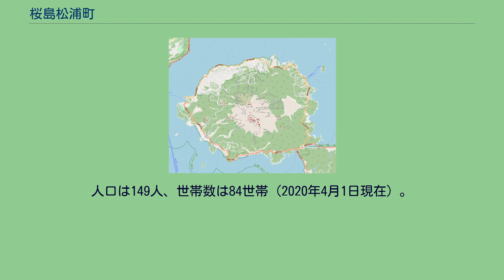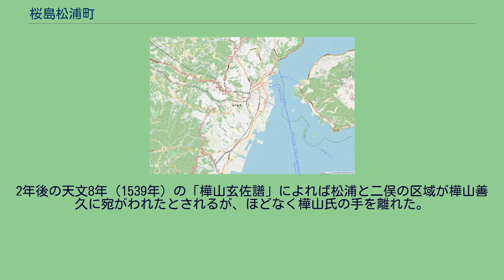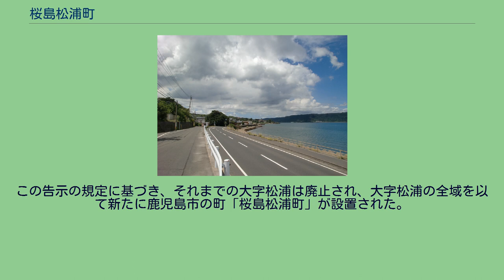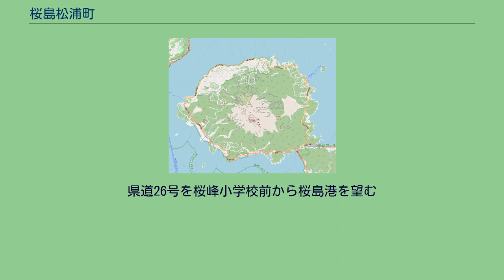桜島松浦町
日本 」 鹿児島県 」 鹿児島市 」 桜島松浦町 桜島松浦町（さくらじままつうらちょう）は、鹿児島県鹿児島市の町。
旧大隅国大隅郡桜島郷松浦村、北大隅郡西桜島村大字松浦、鹿児島郡桜島町大字松浦。
桜島の北部、松浦川の下流域に位置する。
町域の東方には桜島二俣町、西方には桜島西道町がそれぞれ隣接しており、北方には鹿児島湾に面している。
海岸沿いには鹿児島県道26号桜島港黒神線が通り、町域の西部に鹿児島市立桜峰小学校、鹿児島市立桜峰幼稚園がある。
柑橘類を主とした果樹生産地域であり、その他にも桜島大根が栽培されている。
桜島松浦町の一部が国立公園である霧島錦江湾国立公園の区域に指定されており、特別区域特別保護地区（桜島山頂）・第1種特別地域（桜島北斜面）・第2種特別地域（桜島北及び東斜面）・第3種特別地域（桜島北及び東麓）から構成される。
松浦という地名は戦国時代より見え、大隅国向島のうちであった。
天文6年（1537年）の島津勝久宛行状により本田董親に松浦の地が宛がわれた。
2年後の天文8年（1539年）の「樺山玄佐譜」によれば松浦と二俣の区域が樺山善久に宛がわれたとされるが、ほどなく樺山氏の手を離れた。
江戸時代には大隅国大隅郡桜島郷（外城）のうちであった。
安永8年（1779年）10月1日に発生した桜島の安永大噴火の際には松浦村の住民は鹿児島城下へ避難した。
また、御嶽龍王権現社は桜島の九合目に位置していたが現在地に遷宮したとされる。
江戸時代の中期ごろまでは二俣も松浦村のうちであったとされ、文政7年（1824年）に伊能忠敬による桜島の測量が行われ、二俣（現在の桜島二俣町）は松浦のうちと記されており、薩摩藩の地誌である「三国名勝図会」にも二俣村は松浦村の支村であったと記されている。
1889年（明治22年）4月1日に町村制が施行されたのに伴い、桜島の西部にあたる赤水村・横山村・小池村・赤生原村・武村・藤野村・西道村・松浦村・二俣村・白浜村の区域より北大隅郡西桜島村が成立した。
それまでの松浦村は西桜島村の大字「松浦」となった。
1898年（明治31年）に白浜（現在の桜島白浜町）にあった日新小学校と藤野（現在の桜島藤野町）にあった同仁小学校が合併し地内に桜峰小学校（現在の鹿児島市立桜峰小学校）を設置した。
1973年（昭和48年）5月1日に西桜島村が改称及び町制施行し桜島町となり、桜島町の大字となった。
同年には桜島町唯一の幼稚園として桜島町立桜峰幼稚園が松浦に開園した。
2004年（平成16年）11月1日に桜島町が日置郡松元町、郡山町、鹿児島郡吉田町、揖宿郡喜入町と共に鹿児島市に編入された。
合併に際して設置された法定合併協議会である鹿児島地区合併協議会における協議によって、桜島町の区域の大字については「字の区域を廃止し、当該廃止された字の区域に相当する区域により新たに町の区域を設定し、その名称については表示案に基づき、各町の意向を尊重し合併までに調整するものとする」と協定された。
この告示の規定に基づき、それまでの大字松浦は廃止され、大字松浦の全域を以て新たに鹿児島市の町「桜島松浦町」が設置された。
県道26号を桜峰小学校前から桜島港を望む